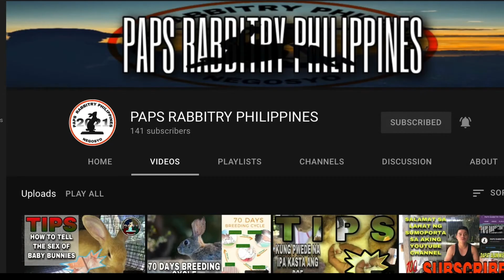PAANO GUMAWA NG RABBIT CAGE//how to make a rabbit cage Part-1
How to make a rabbit cage
 Part-2